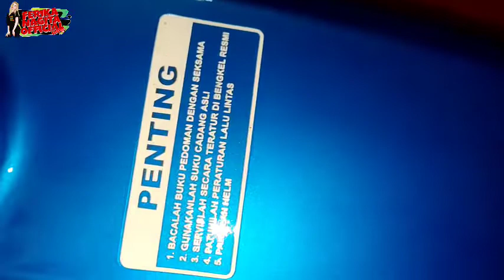review tangki press cb125 sultan part cat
link pemesanan